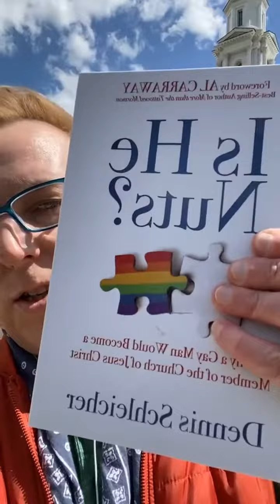Gay Man's Testimony: Why I Chose Baptism in the Church of Jesus Christ of Latter-day Saints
Join me as I take over Instagram live from the Hartford Connecticut temple. Dive into my personal journey of faith, discovering my place in the Church of Jesus Christ of Latter-day Saints as a gay man. I'll be sharing the profound meaning behind my decision to be baptized, the significance of holding a full temple recommend, and the deep connection I feel when performing ordinances for my ancestors.